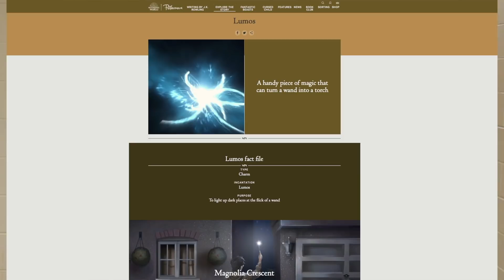Piqua Digital Weekly S4 E8